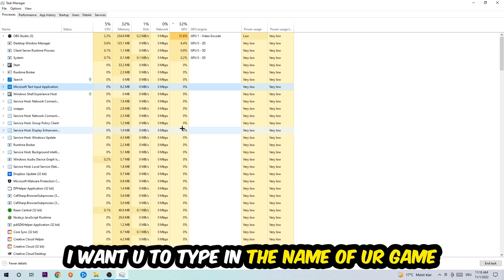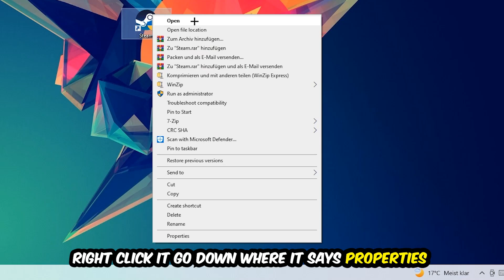Battlefield 2042 – How to Fix All Errors – Complete Tutorial